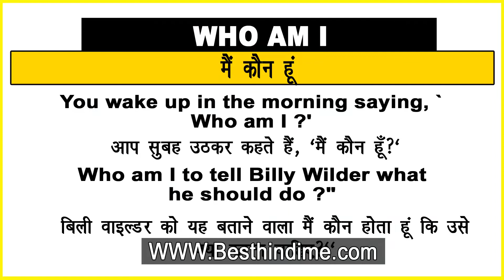Who Am I Meaning in Hindi/Who Am I का अर्थ या मतलब क्या होता है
Who Am I meaning in Hindi
Who Am I का अर्थ या मतलब क्या होता है
Who Am I ka Matlab kya Hota hai
Who Am I ka Hindi Meaning
Who Am I explained in detail.